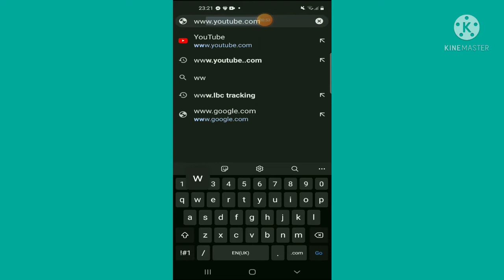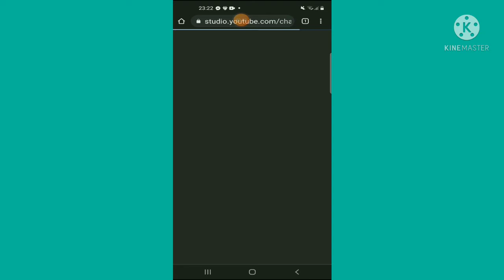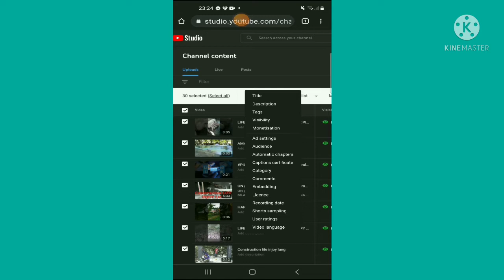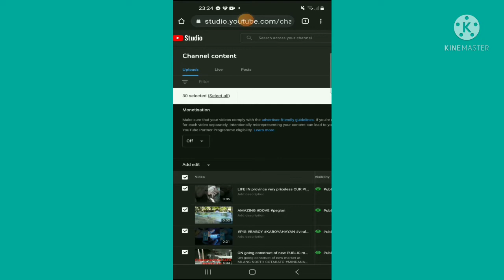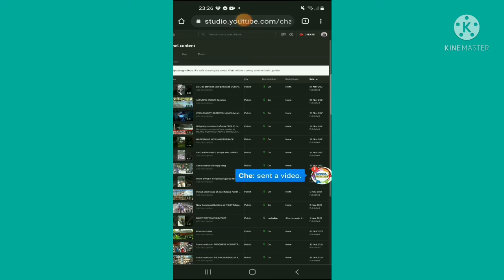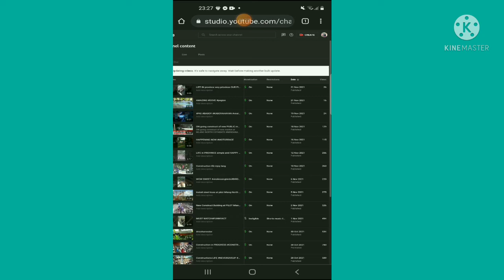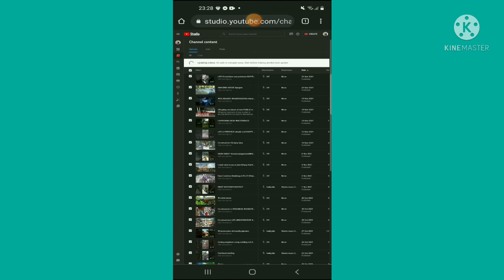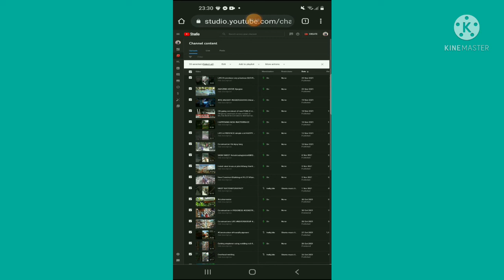REVENUE FREEZE? no problem!.TIPS & TRICKS.